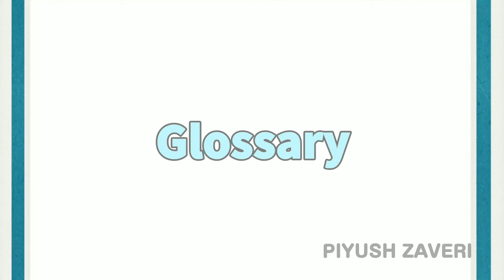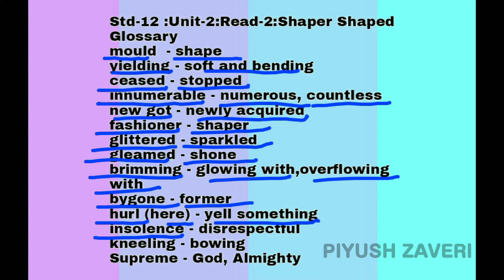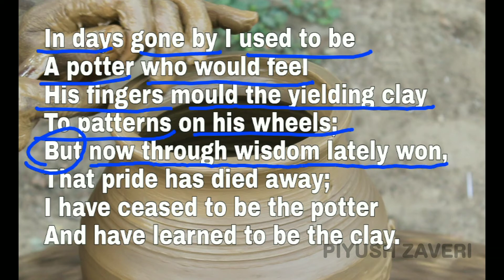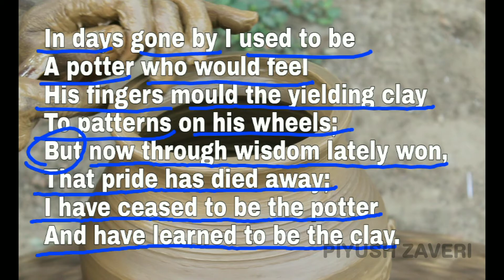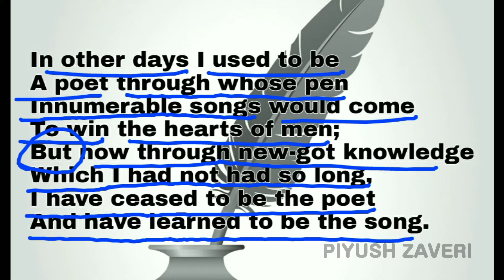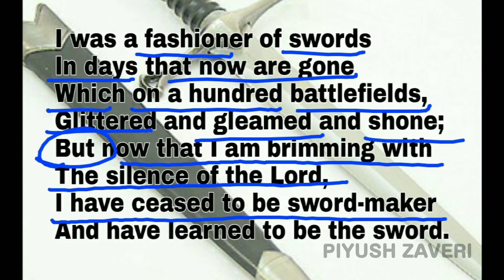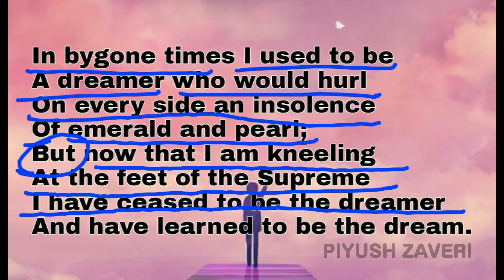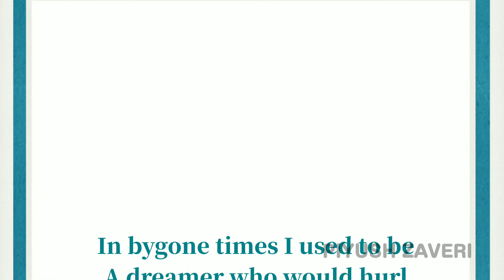Std 12-Unit 2-Read 2-Shaper Shaped (in gujarati)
complete word to word translation
explanation in gujarati

Do you want to have fun learning english easily?
 You will learn useful vocabulary,  pronunciation and more with this class..!!

So, Let's learn English with Piyush sir.

Work hard, study hard.

LÏFÈ is GØÓÐ ,God is GRÊÄŤ,I m BLÉSSËÐ, Thank GØÐ.